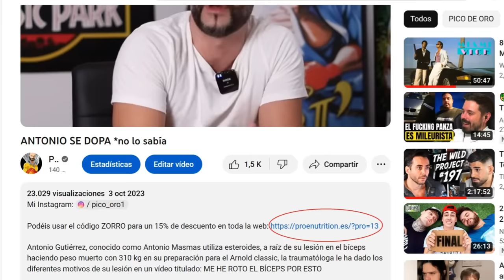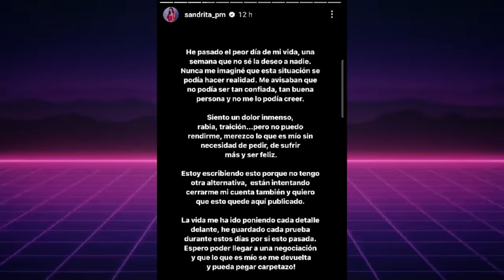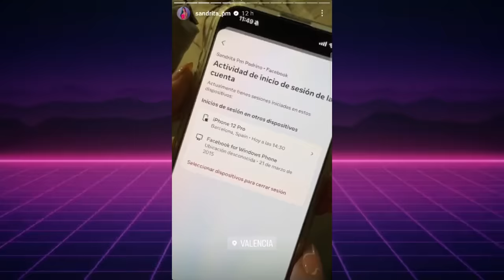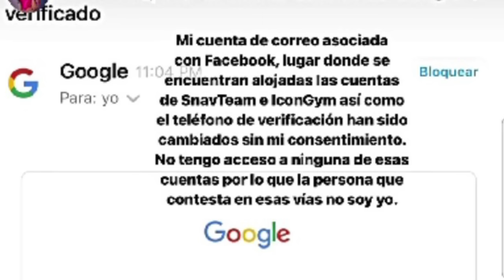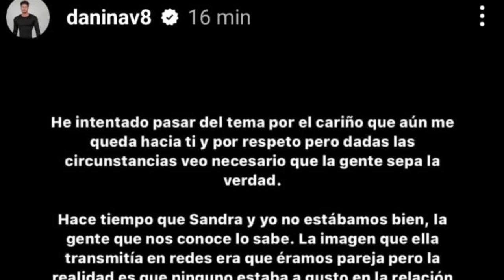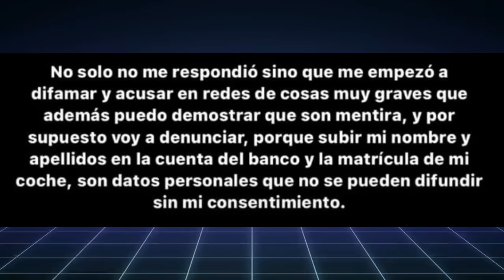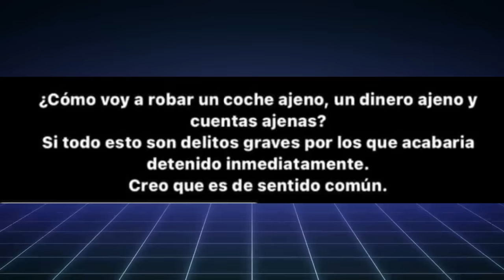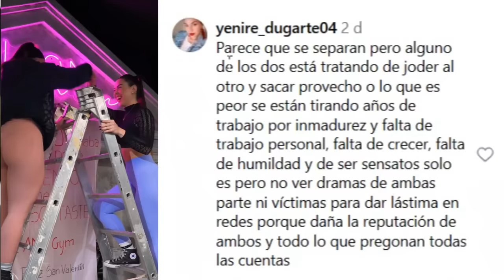KIM ANGEL ROMPE el SILENCIO *caso icon gym